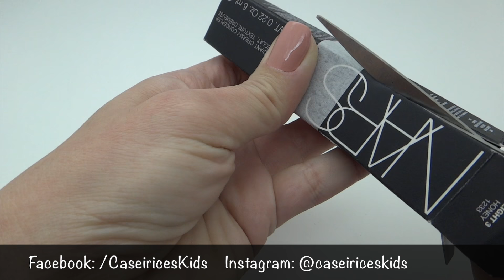Como Fazer Mini Caixa de Brinquedo / Boneca para Barbie e Outras Bonecas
Aprenda a fazer lindas miniaturas de caixas de brinquedos e bonecas para as nossas próprias bonecas e bonecos! Essas caixas são ideais para serem usadas em bonecas do tamanho da Barbie, Monster High, Ever After High ou bonecos do tamanho do Ken, Max Steel, Titan Hero entre outros!

Aqui está o link do arquivo que eu falei no vídeo que ia deixar disponível para vocês